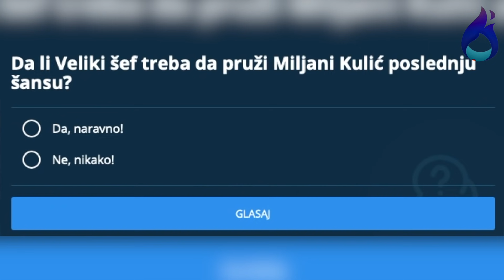ČIKA ŽELJKO, VRATITE ME U ZADRUGU: Miljana Kulić poslala pismo Mitroviću